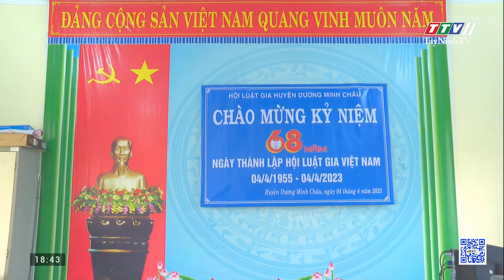Lãnh đạo Huyện Dương Minh Châu thăm, chúc mừng Ngày thành lập Hội Luật gia VN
Lãnh đạo Huyện Dương Minh Châu thăm, chúc mừng Ngày thành lập Hội Luật gia Việt Nam | TAYNINHTVDVC